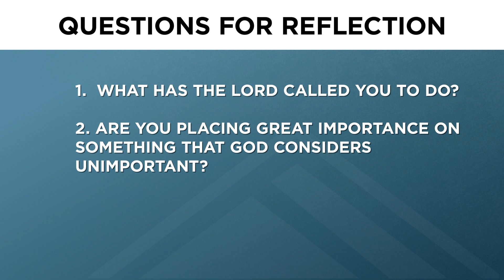1 Samuel 10 | David Matranga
1 Samuel 10 - Book of 1 Samuel Devotional Series

Questions for Reflection:
What has the Lord called you to do?
Are you placing great importance on something that God considers unimportant?